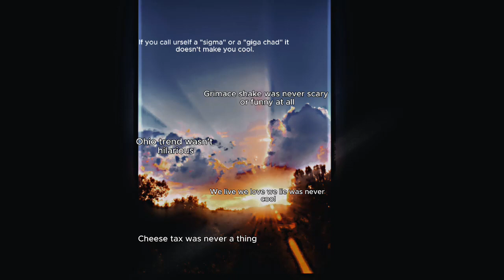Just speaking facts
just tryna make kids mad :D